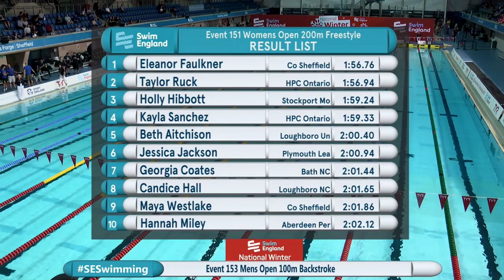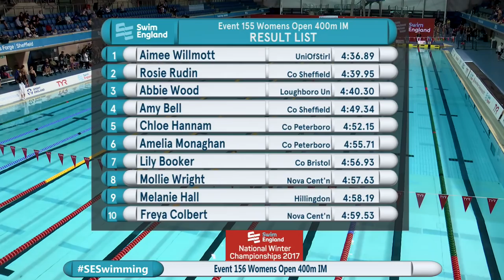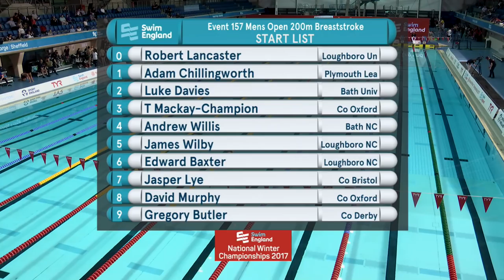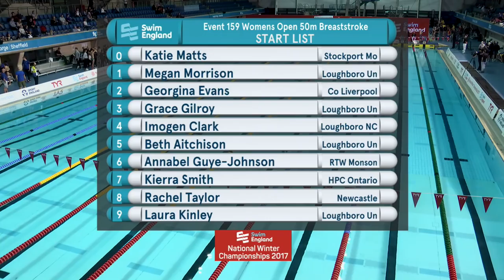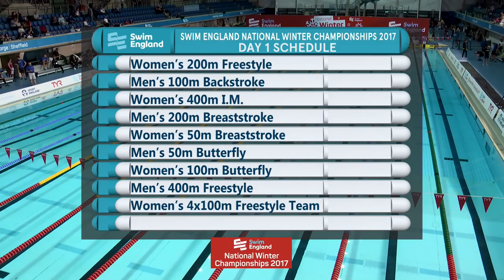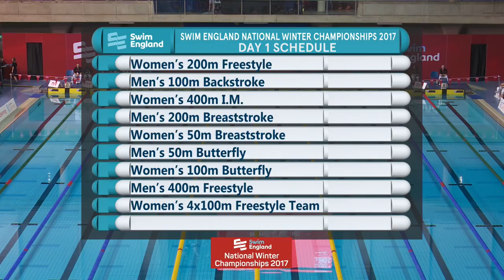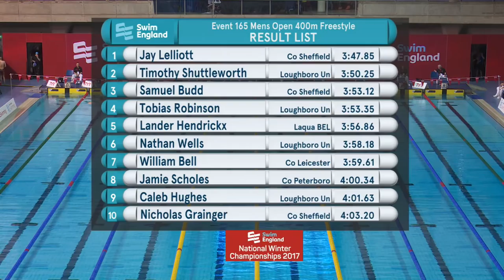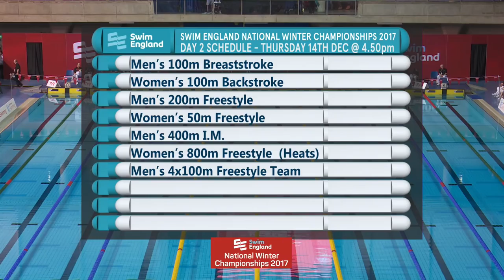Swim England National Winter Championships 2017 | Day 1 Finals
Full replay of the finals from Day 1 of the Swim England National Winter Championships 2017.

Aimee Willmott won 400m Individual Medley gold on the night, leading home a trio of English athletes with Rosie Rudin and Abbie Wood behind her.

Ellie Faulkner was another big winner on the night, lowering her personal best to win the 200m Freestyle crown.